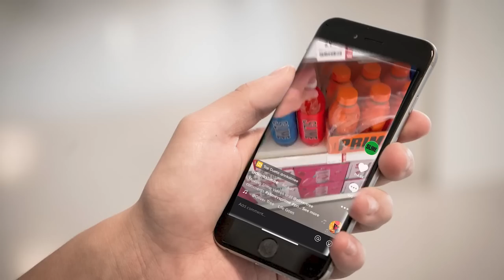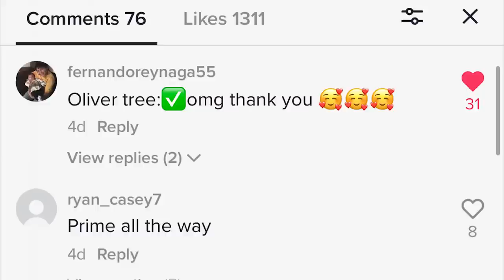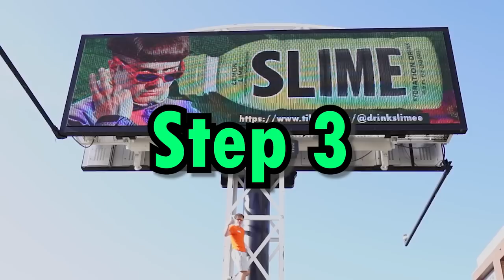I Actually Made Oliver Tree's Slime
Creating Slime from the Logan Paul Impulsive Podcast. I created the Slime business so that Oliver Tree will take me on as his business partner. Its sort of a rip off of prime. I created a fake prime. I created a ripoff of prime.

Galations 6:9

Flags, Tapestries, and merch VVV

GROOVY MERCH